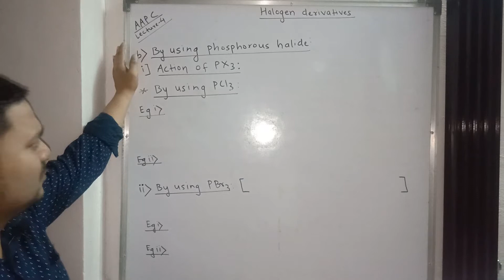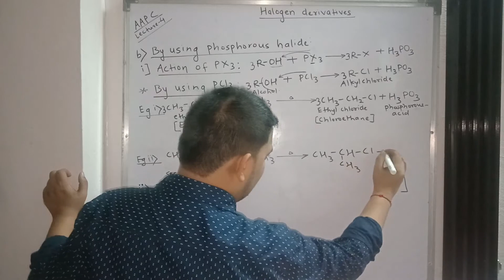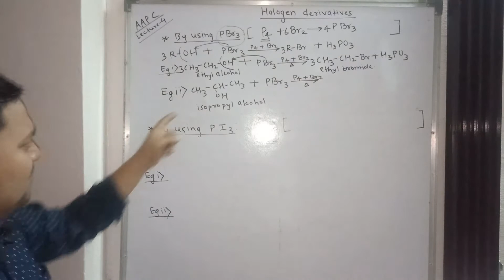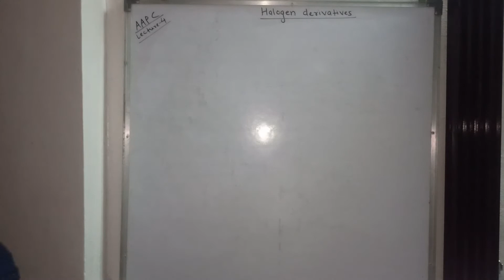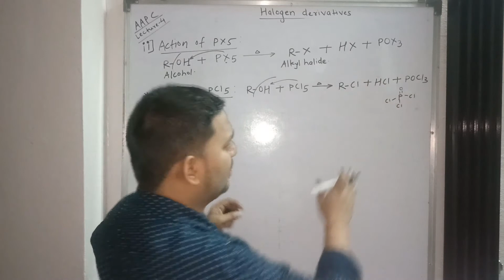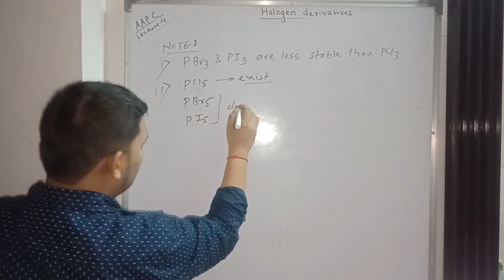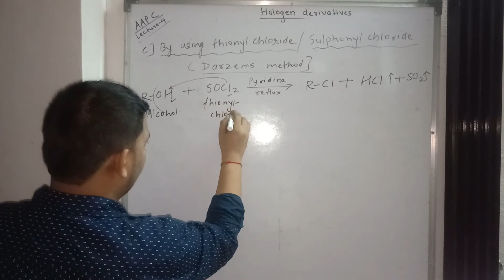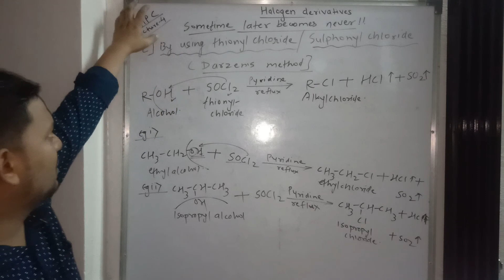Halogen Derivatives- Preparation of Alkyl halide- Lecture No 4 - New Syllabus of Maharshtra Board